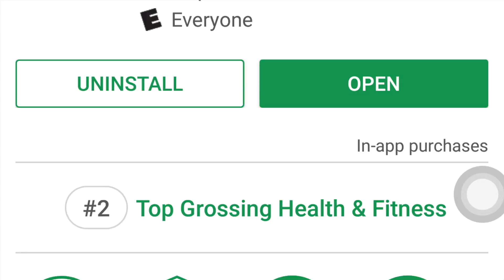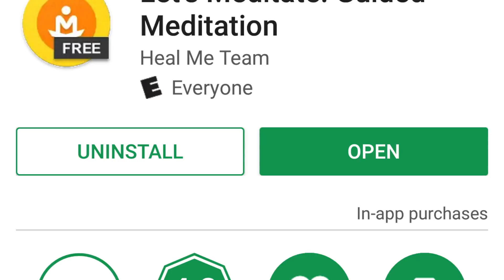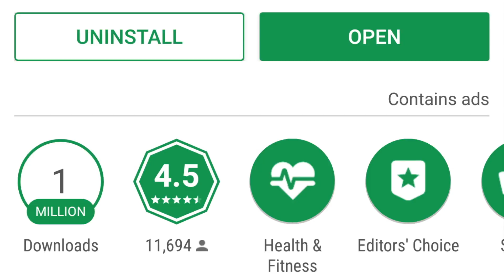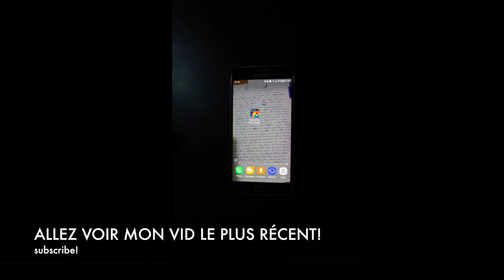Méditez avec moi!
Meditation music: No Copyright Motion Graphics

Images were screenshots.